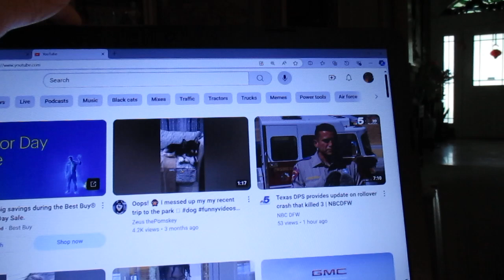28 Aug: does simply working entitle a person to anything they desire?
Been at home healing my bad back. Financial news can be enlightening at times. Liberal thought process is odd.